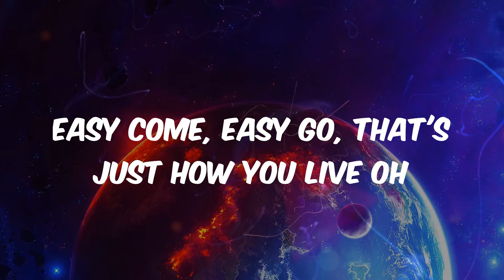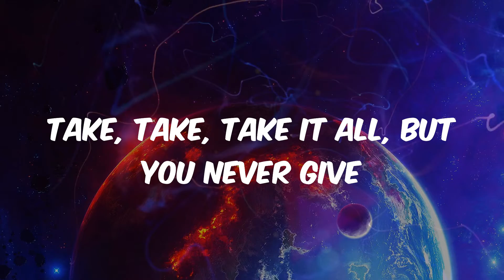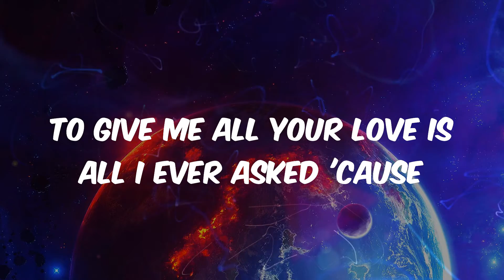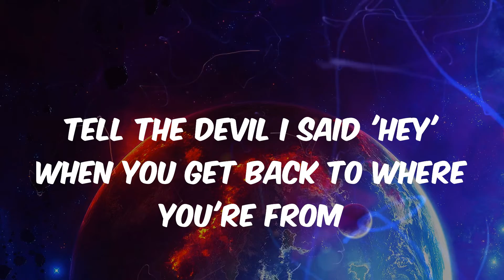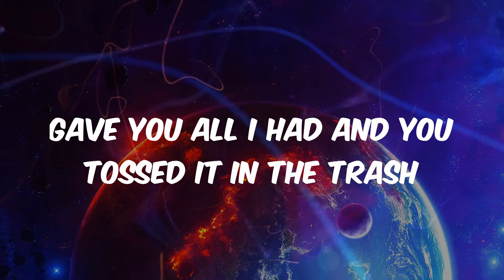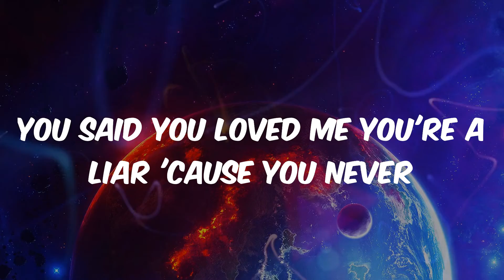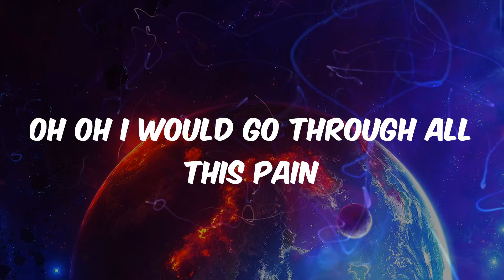Bruno Mars - Grenade (Lyrics)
Lyrics Grenade - Bruno Mars